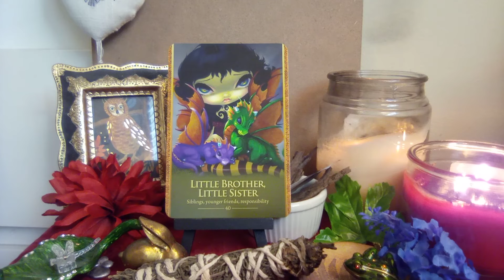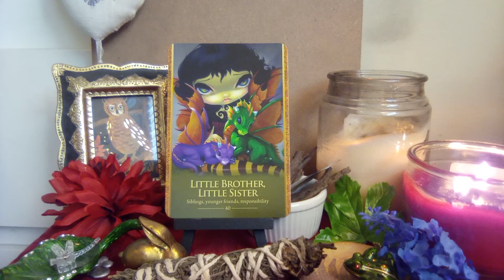💫💜Oracle of the Shapeshifters Guidance 🐉 LITTLE BROTHER LITTLE SISTER 🐉💜💫